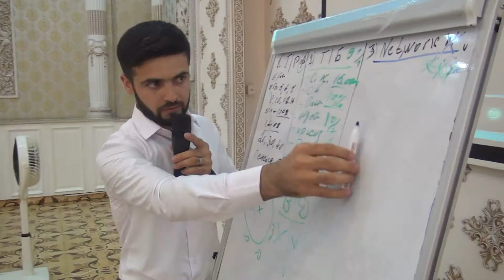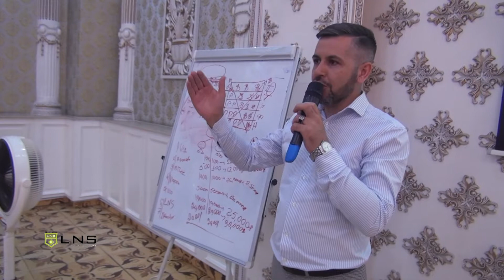LNS накрыло Душанбе - Таджикистан! LNS covered Dushanbe - Tajikistan!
Мы знаем путь к УСПЕХУ! Компания LIFE NETWORK SYSTEM, известная своими инвестициями в индивидуальные дизайнерские решения, создала свой бренд на пороге нового тысячелетия. С самого начала данный проект LNS в области электронной коммерции доказал свою прибыльность и перспективу.

                           Шарафи Кароматулло